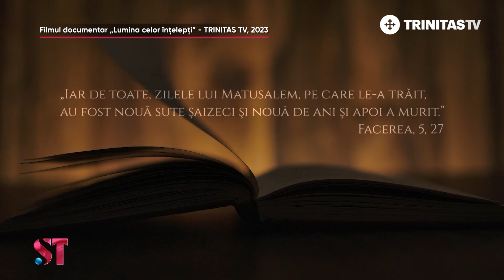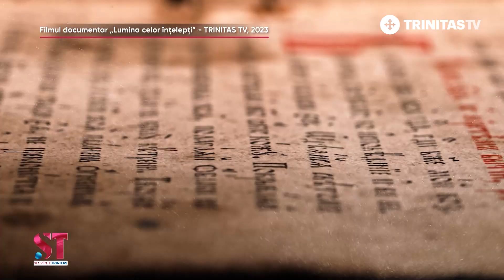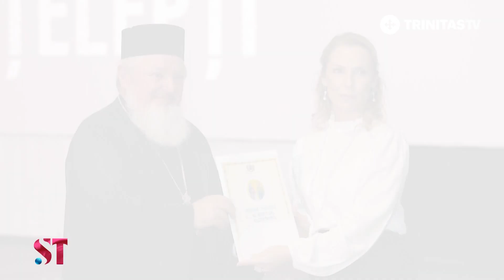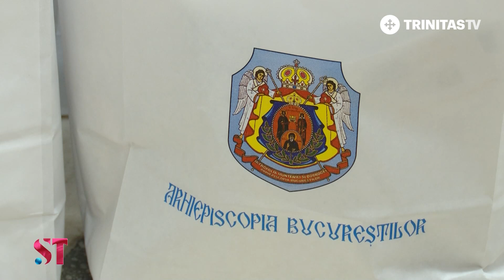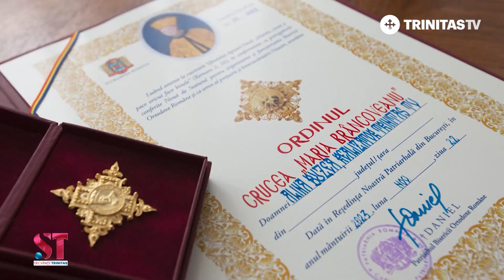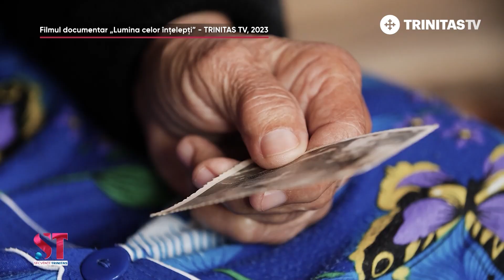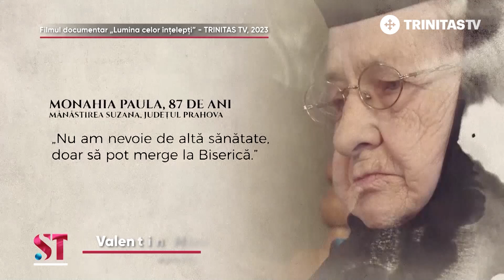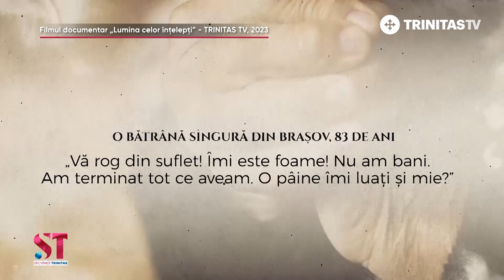„Lumina celor înțelepți” - filmul anului omagial dedicat pastorației persoanelor vârstnice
Bătrânețea este un dar de la Dumnezeu și suntem datori să avem grijă de înaintașii noștri, să le oferim compasiune, iubire și un „acasă”. Este unul dintre mesajele acestui film documentar dedicat anului omagial, realizat de colega noastră, Alina Buzea. Filmul a fost prezentat publicului la Muzeul Țăranului Român, pe 22 noiembrie.
Cum a fost primit de public, ce înseamnă bătrânețea, care sunt provocările și mai ales care sunt soluțiile cu care vine Biserica Ortodoxă Română, aflați din cea mai recentă ediție SecventeTrinitas!